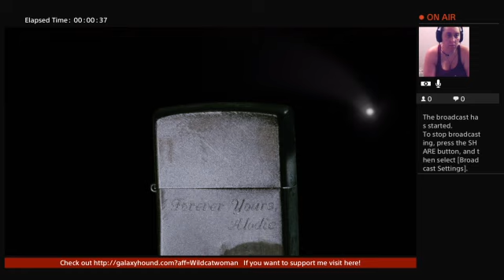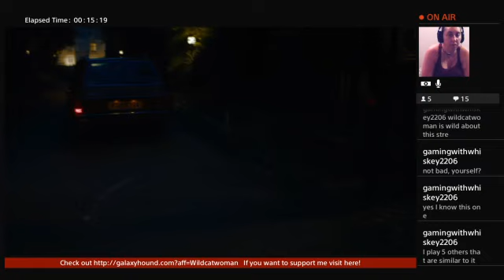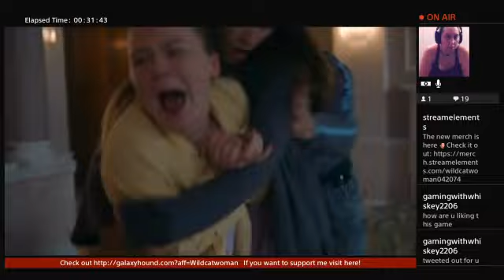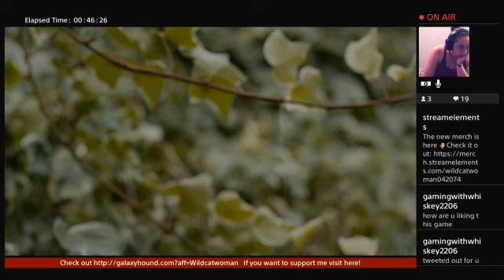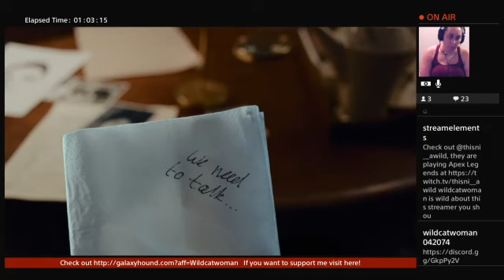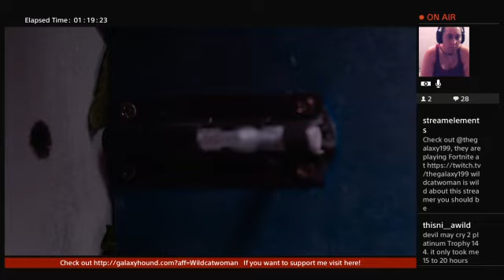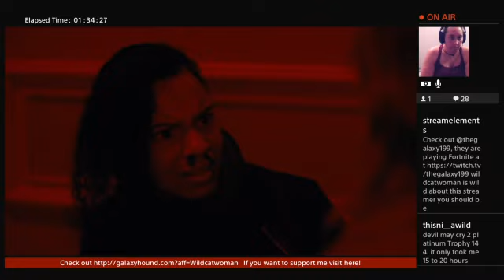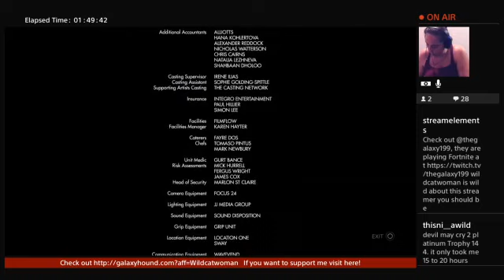ERICA/Let Adventure Begin / # Subtember / sub goal 1 / 10/ PS4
In this game we explore different scenarios for her to explore.